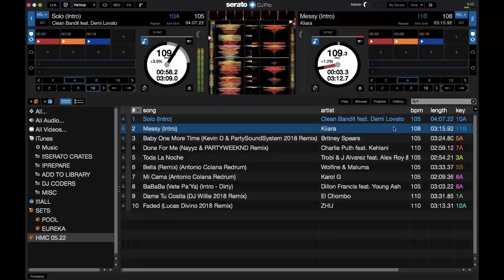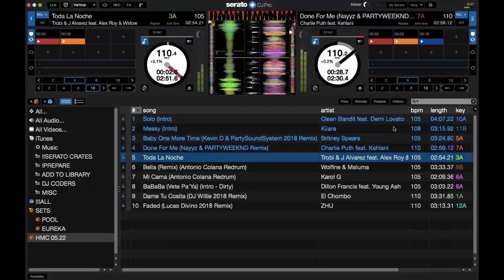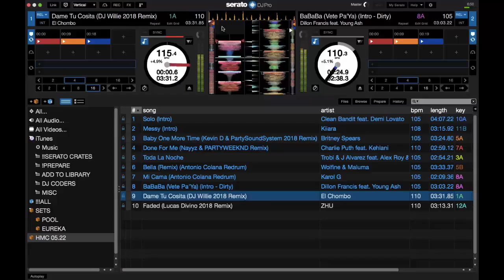New Music Mix - 10 New 110 BPM Edits/Remixes May 2018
Check out these 10 great 110 BPM edits found on Headliner Music Club!

New content hits YouTube every Monday, Wednesday, and Friday!

Buying something from Amazon? Use this link to help me out (w/ no cost to you)!